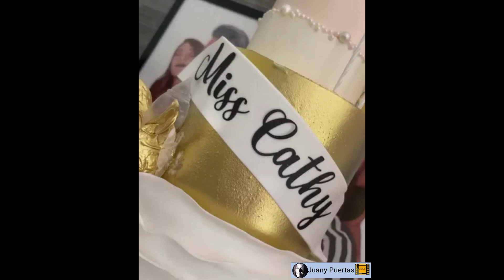CELEBRACION CUMPLEAÑOS ENTRE AMIGA/CATHERINE FULOP